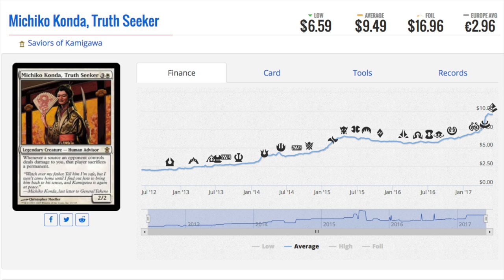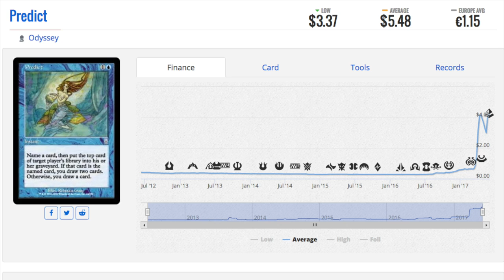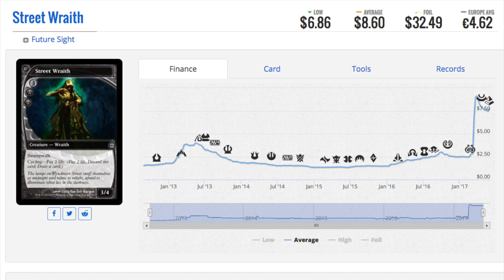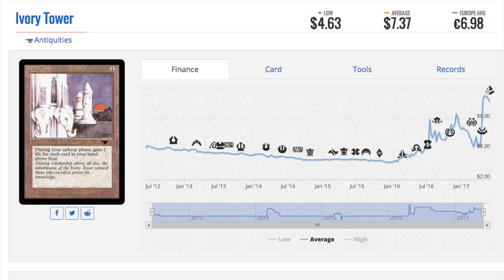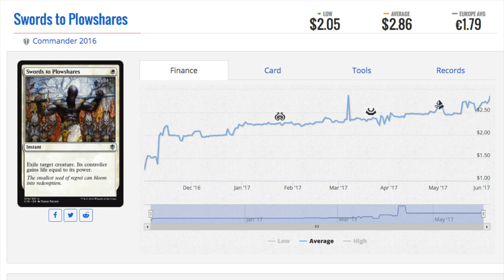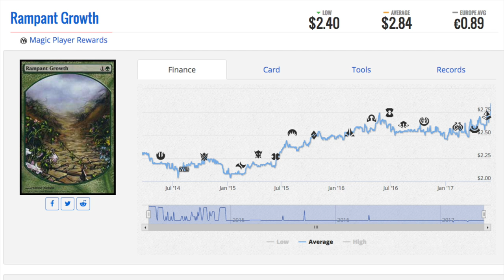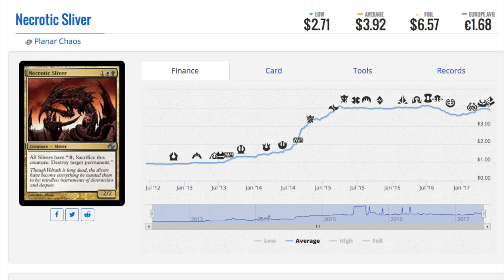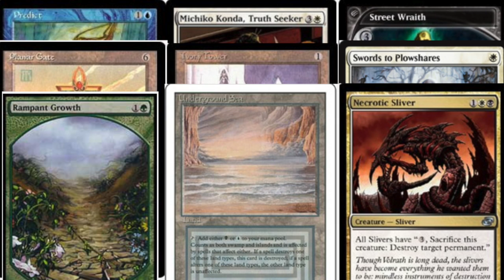MTG MarketWatch - 9 Magic the Gathering Cards